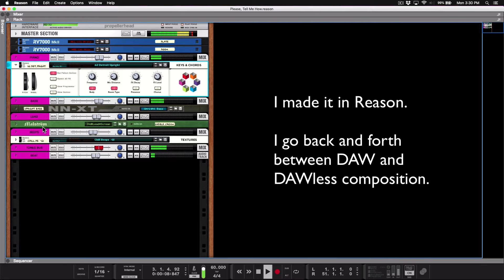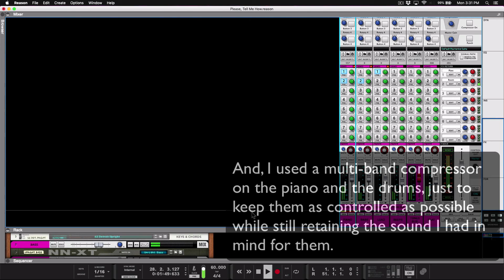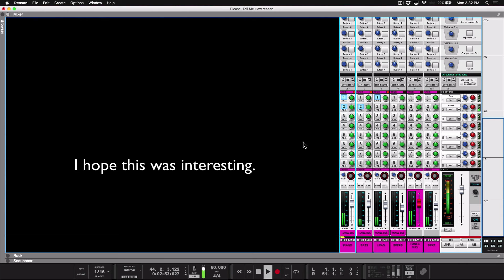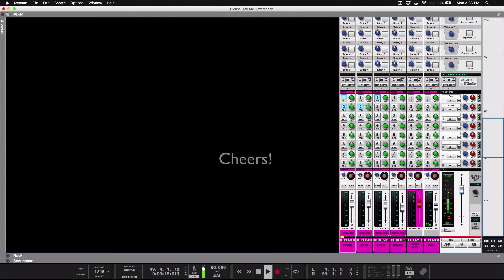Please, Tell Me How - Made with Reason and Novation Circuit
Cheers!

Setup:
- Two Novation Circuits
- SP404a
- Yamaha PSS-A50
- Yamaha Silent Guitar
- Arturia Keystep
- 2012 Macbook Pro
- Propellerhead Reason
- Logitech C930e
- Canon EOS Rebel T3i
- ATEM Mini
- Yamaha MG10XU
- Focusrite Scarlett 4i4
- Screenflow